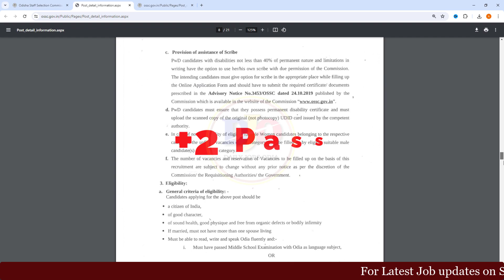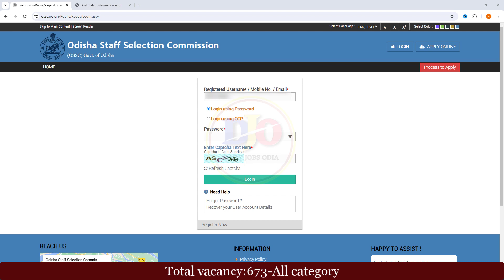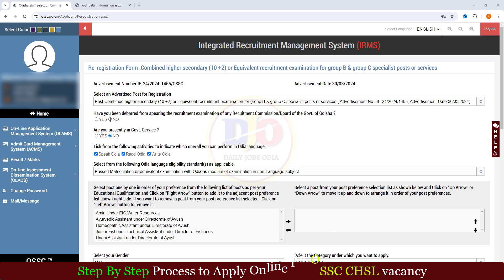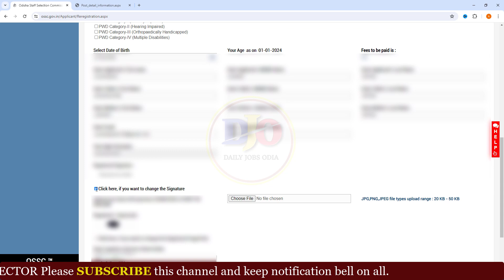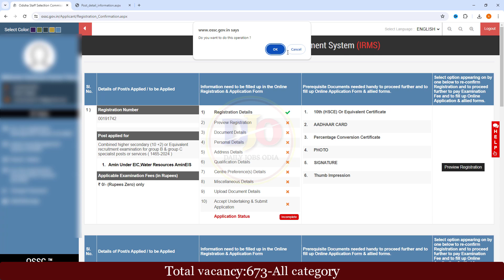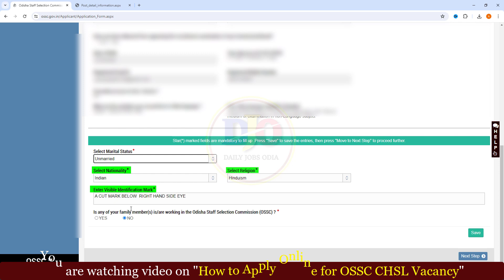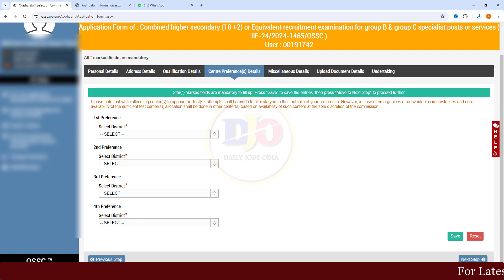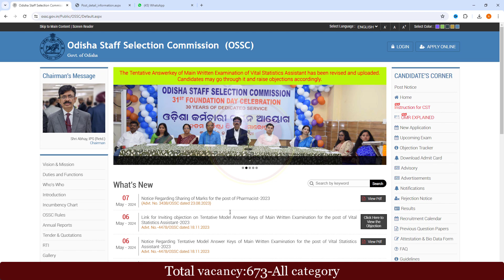OSSC CHSL Online Form Fill Up//How to Apply Online for 673 Vacancies//Step By Step Full Process/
Your Queries Solved :
1.OSSC CHSL Vacancy 2023
2.OSSC CHSL Vacancy 2024
3.How to apply online for OSSC CHSL vacancy 2024
4.OSSC CHSL Online Apply Step By Step Process
5.Odisha CHSL Online Application 2024